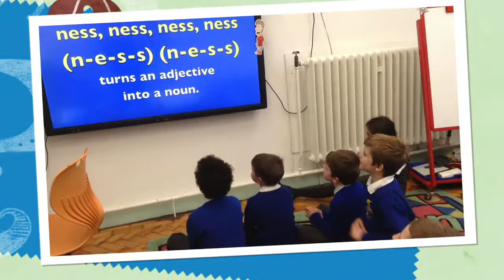Onnen Spring 2 Lerning Log 2017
This video is about Onnen Spring 2 Lerning Log 2017